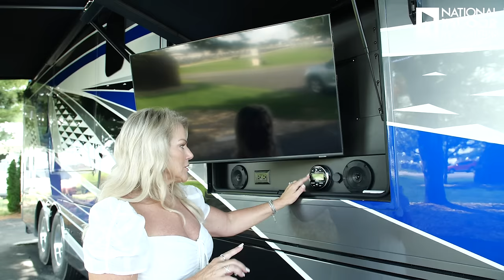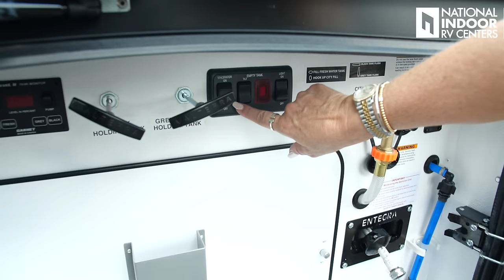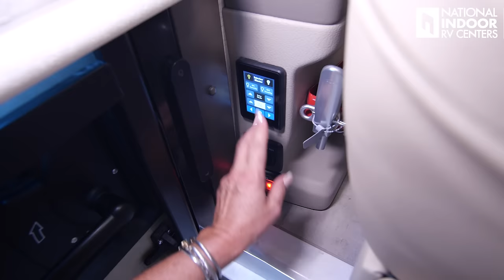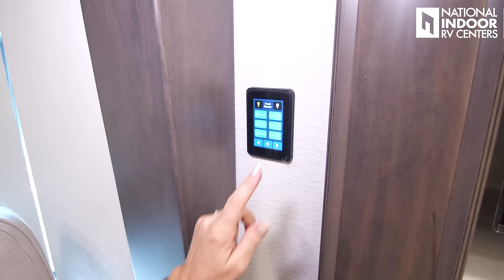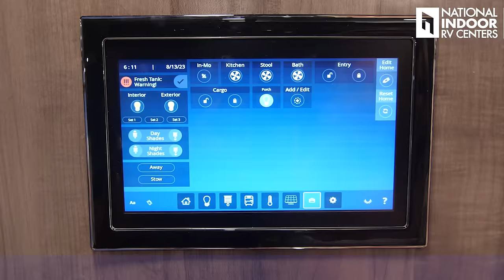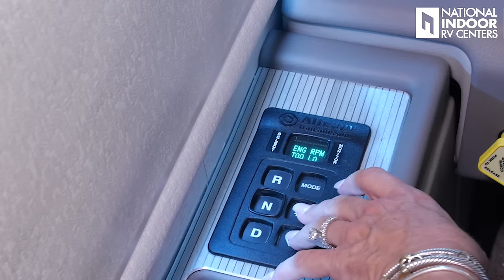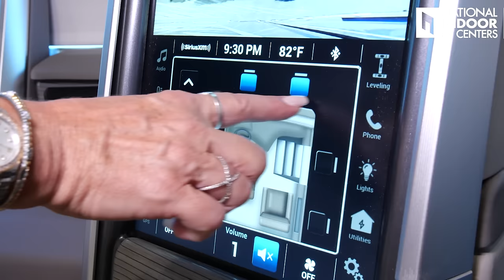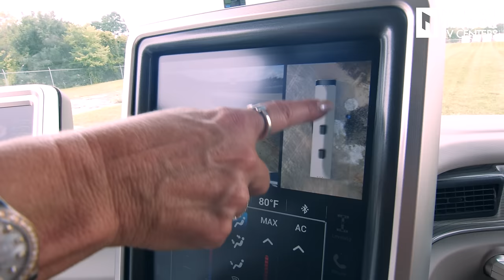Luxury RV Tour – Entegra Coach 2024 Anthem 44D – Class A Diesel Motorhome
The 2024 @EntegraCoach Anthem makes getting to your destination as much fun as being there! NIRVC’s Director of Sales Angie Morell takes us through the 2024 Entegra Anthem 44D, which sits on the Spartan K2 chassis with a Cummins® L9 turbocharged 450 HP. This luxury Class A diesel coach comes equipped with first-rate safety features, tons of exterior and interior storage, and many sought-after amenities both inside and out.

The 360º cameras and the easy to read, clear navigation screen gives you confidence while driving this luxurious Class A motorhome. The rain-sensing windshield wipers, LED headlights and chrome heated mirrors will help you feel even more confident while on the road.

The beautiful living room of this 2024 Anthem 44D has comfortable, powered theater seats with a fireplace, a wine cooler and desk area across from them (a very popular setup option!).

The kitchen in the Anthem 44D has been completely redesigned for 2024. With solid surface countertops, even more storage than before, an induction cooktop, a dishwasher (that can be swapped for two cabinets instead), a granite sink with residential faucets, a convection microwave oven and a residential-sized refrigerator, you can prepare your favorite recipes while on the road. Plus, the kitchen window allows you to take in the beautiful scenery while you cook.

Enjoy peace of mind and prevent tire blowouts with RettroBand® Wheel Enhancement

Get connected with RV enthusiasts from all across the country and enjoy exclusive benefits, discounts and access to amazing events!

Jump to a specific part of the 2024 Entegra Anthem tour video:
00:00 - Intro
01:11 - Front End
06:55 - Outside Entertainment/Awning
08:40 - Passenger Side Storage
13:08 - Battery/Inverter Cutoffs
17:20 - Back End/Engine
22:20 - Electrical/Wet Bay
27:30 - Driver Side Storage
29:09 - Front End/Generator
31:53 - Inside Entrance Buttons
36:47 - Living Room/Dining/Storage
44:59 - Kitchen
51:22 - Touchscreen Control Panel
59:59 - Midship Bathroom
01:01:07 - Master Bedroom
01: 06:10- Master Bathroom
01:10:57 - Slides In
01:12:08 - Front Cab/Dash
01:28:48- Driving
01:35:11 - Price
01:36:00 - Links

ABOUT NIRVC:
There is no other RV dealership that compares to National Indoor RV Centers when it comes to simplifying the motorhome ownership experience. We combine luxury-concierge indoor storage, warranty authorized service centers, expert paint and body restoration and repair, as well as a hassle-free sales experience.